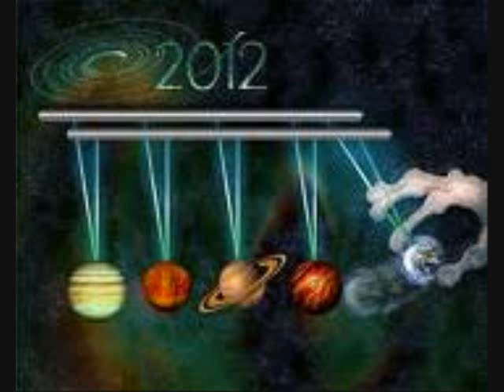ben BLAzzARD - untitled 7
low volume